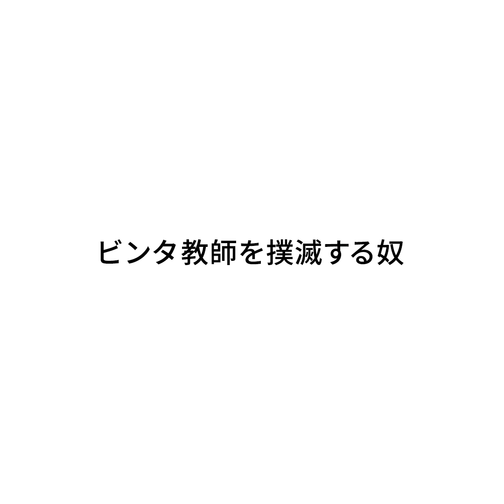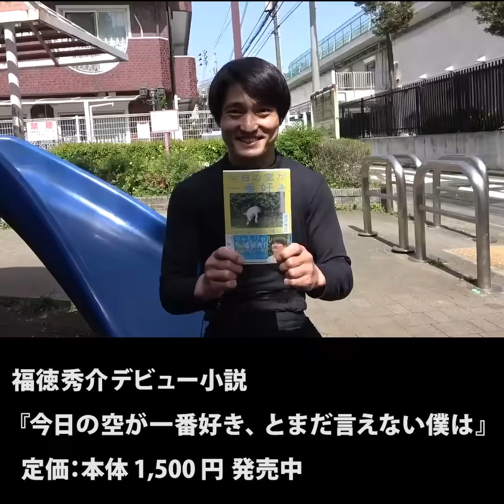『ビンタ教師を撲滅する奴』ジャルジャルのネタのタネ【JARUJARUTOWER】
全国6都市全19公演 ジャルジャル単独ツアー開催決定!!
『－2023秋冬のジャルジャルーダダ・ダソ・ダソミアン』

【出　演】ジャルジャル
【料　金】
全席指定　前売
S席：6,000円（税込）
S席（高校生以下）：5,000円（税込）

・一般発売
10/16（月）10:00～

※FANYチケット先行・ネタサロン先行は受付終了

▼【大阪】COOL JAPAN PARK OSAKA TTホール
11/2(木)
18:15開場19:00開演
11/3(金)
①12:15開場13:00開演
②16:15開場17:00開演
11/4(土)

▼【福岡】よしもと福岡 ダイワファンドラップ劇場
11/11(土)
①12:30開場13:00開演
②17:00開場17:30開演
11/12(日)
①12:00開場12:30開演
②16:30開場17:00開演

▼【仙台】電力ホール
11/17(金)
18:00開場19:00開演

▼【東京】銀座ブロッサム（中央会館）ホール
11/20(月)
18:00開場19:00開演
11/21(火)
①13:00開場14:00開演②18:00開場19:00開演
11/22(水)16:30開場17:30開演

▼【名古屋】Niterra日本特殊陶業市民会館ビレッジホール
11/27(月)
18:00開場19:00開演

12/10(日)
16:00開場17:00開演

▼【金沢】石川県立音楽堂 邦楽ホール
12/16(土)
16:15開場17:00開演

月曜日：朝メシ食う奴
火曜日：日常撮る奴
水曜日：日常撮る奴
木曜日：真夜中に電話する奴
金曜日：リモートする奴